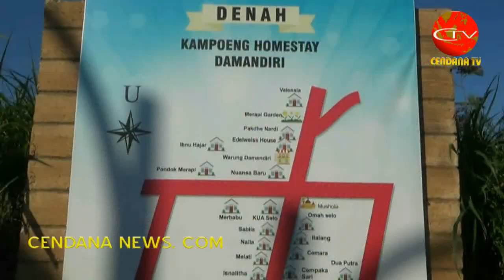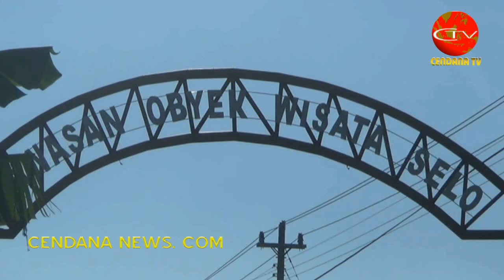HOMESTAY DAMANDIRI SAMIRAN KIAN POPULER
Cendana News - Kawasan objek wisata Selo di Kabupaten Boyolali, Jawa Tengah, kini makin banyak dikunjungi wisatawan dari berbagai daerah. Adanya kampung homestay yang dibangun sebagai upaya pemberdayaan ekonomi warga, membuat pengunjung dapat menginap untuk menikmati alam lereng Gunung Merbabu dan Merapi tersebut. Adanya homestay ini pun mendongkrak perekonomian warga setempat.